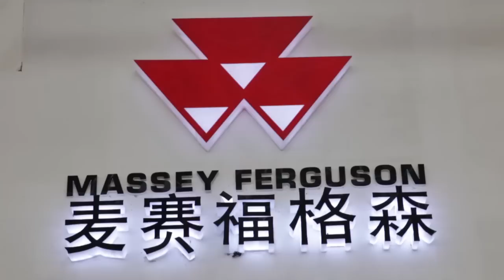2012中国国际农业机械展览会- 第三天：品牌背后的力量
在沈阳国际农机展的第三天，我们感受到了麦赛福格森品牌背后的力量。爱科中国区商务发展高级总监李有吉先生与我们分享了爱科为中国农机市场提供的农业支持和经销商网络。爱科动力采购经理唐一丹先生为我们介绍了爱科动力发动机产品，爱科中国区服务经理张经栋先生为我们介绍了爱科全面及时的售后服务。所有这一切都确保了我们能全心全意为客户提供全方位的支持与服务。